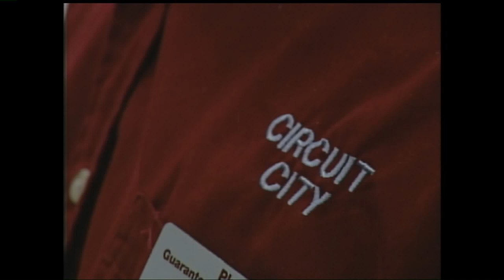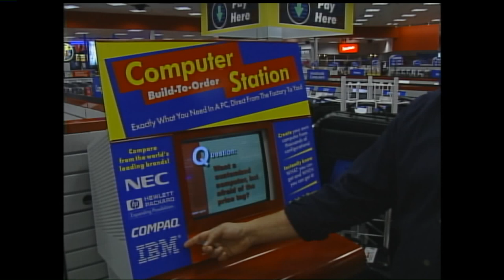CBS 6 Video Vault - October 12, 1999 - Best Buy prepares to open in Short Pump, Virginia